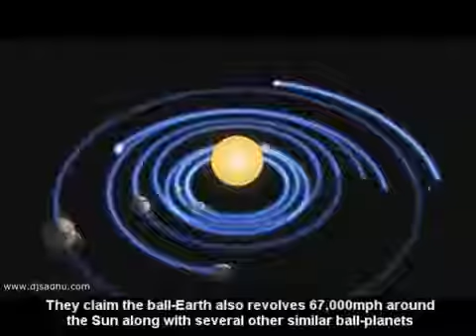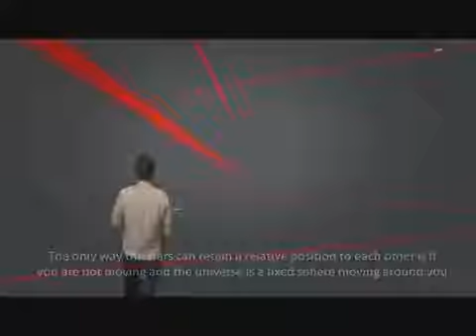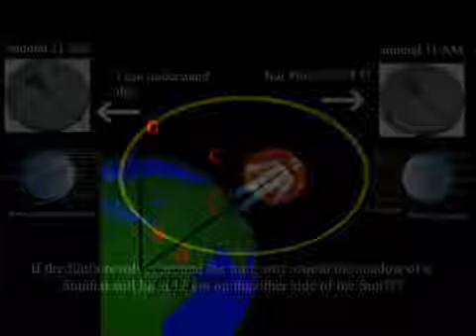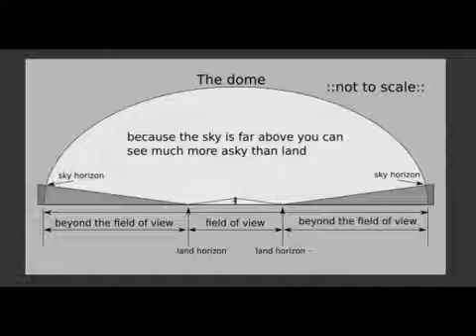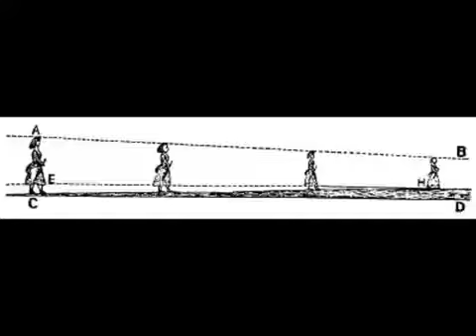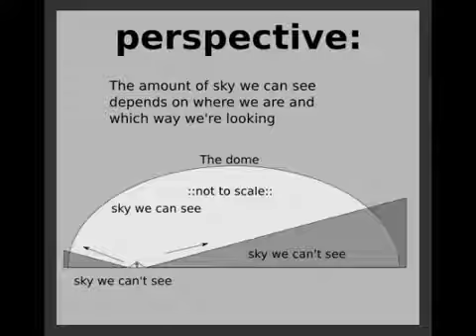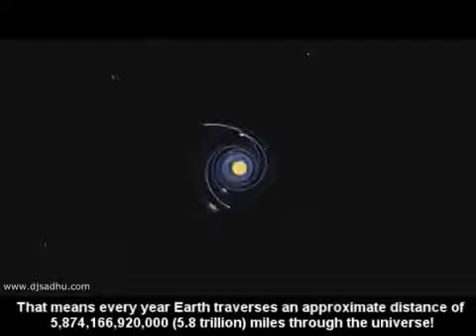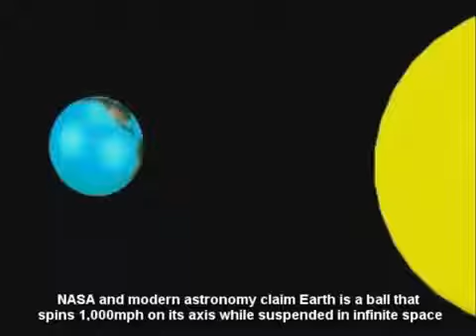Flat Earth - The Bible And Polaris Proves It All. You Dont Want To Miss This!